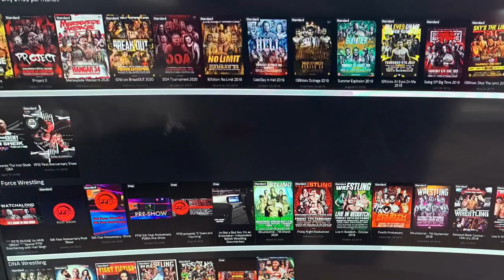FREE MATCH - Clint Margera Vs Ricky Shane Page (Extreme Match)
We hope you are keeping well during these hard times and today we have teamed up with Powered4 TV to give you a special FREE match to enjoy.

Here is Clint Margera Vs Ricky Shane Page from DOA 2020 in an Extreme match to crown the new DOA Champion. .

Don't forget you can catch this full event plus every TNT event at Powered4.TV

PLUS you will receive a TNT Face mask when you sign up and DM them.

Follow @Powered4TV on Social Media for all the news on TNT On Demand